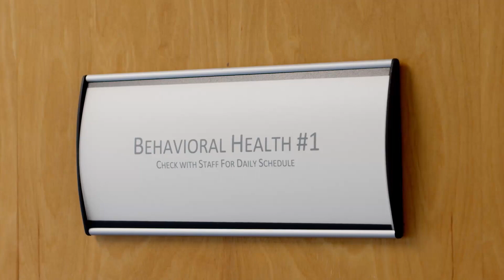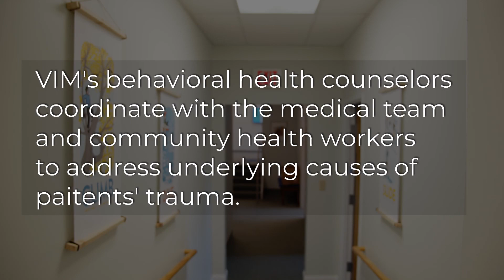Therapy and Counseling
"Many of our patients come from politically unstable, financially insecure countries and have experienced a lot of trauma," says Dr. Yolanda Klein, Volunteer Psychologist at Volunteers in Medicine Berkshires.

"Most of the patients that I've been working with have never had the opportunity to talk with anybody about what they've been through," Yolanda adds. "You can feel the calm and the gratitude in people...to be able to talk about the things that they have never uttered to anybody."

VIM provides free behavioral health counseling in English, Spanish, French and Portuguese. Our volunteer providers work closely with our medical team and community health workers to identify and address the underlying causes of our patients' trauma.

This is what free, comprehensive healthcare looks like at VIM.